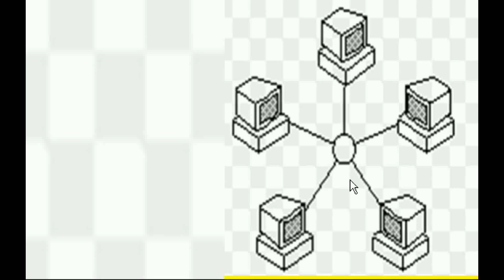Egress Filtering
Filtering the outbound